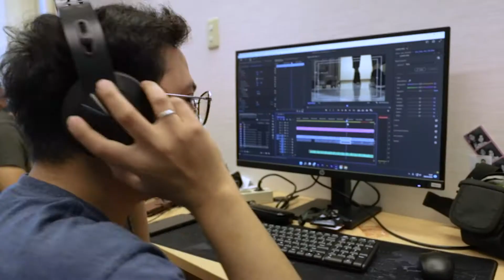Mudik Makin Seru Dengan BuddyKu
Lebaran telah tiba, selamat berkumpul bersama keluarga Buddies!!
Selamat bersilaturhami, BuddyKu mengucapkan "Selamat Hari Raya Idul Fitri, MOhon Maaf Lahir dan Batin ya Buddies!